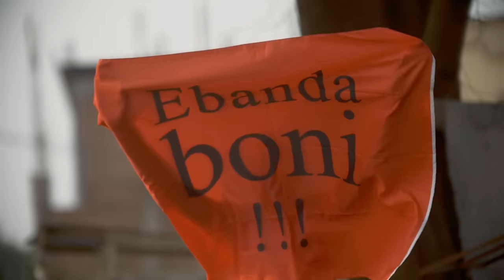Frère Patrice Ngoy Musoko - Ebanda boni (clip officiel)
Résumé : Ebanda boni , une phrase en lingala qui veut dire comme dans le contexte de la chanson "Comment peux-tu rejetter Jésus-Christ" une chanson qui exprime la puissance et la grandeur de Jésus-Christ et nous démontre à  quel point tout le monde peu importe notre rang social à besoin du Christ dans sa vie .